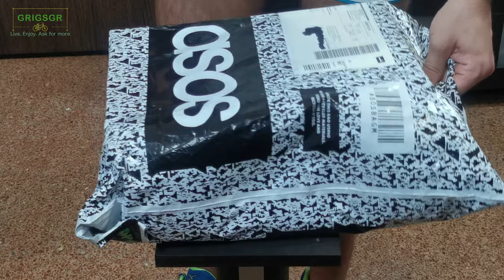Rebook Legacy 83 Retro Shoes out of the box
Ελ.: Ανοίγω το ζευγάρι παπούτσια της. Rebook,  Legacy 83. Ένα όμοργο ζευγάρι παπούτσια, κατασκευασμένο με τέτοιο τρόπο ούτως ώστε να δίνει την αισθηση ότι είναι λίγο ρετρό. Είναι πολύ ωραία κατασκευασμένο, έχει πολύ ωραία αίσθηση στο χέρι και τα υλικά που έχουν χρησιμοποιηθεί φαίνονται πολύ ωραία επεξεργασμένα. Η σόλα του και το απο κάτω μέρος μου άρεσαν πάρα πολύ. Μπορείτε να δείτε όλες τις λεπτομέρειες στο βίντεο.